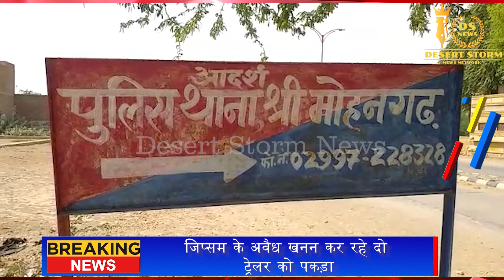मोहनगढ़ में पुलिस व खनन विभाग की संयुक्त कार्यवाही - जिप्सम के अवैध खनन कर रहे दो ट्रेलर को पकड़ा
The Desert Storm News Network channel had a ticker running along the bottom of the screen giving details of people who wanted to know the truth
The Jaisalmer-based Newspaper and internet news channel rated the most best in Jaisalmer.